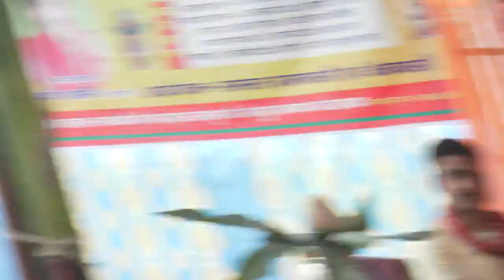जा है मेरे बेटा की बहुरिया मानों तों सही //Rajneesh Shastri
दोस्तो हमारे चैनल पर बृजेश शास्त्री मंजेश शास्त्री प्रवेश बृजेश शास्त्री माधव शास्त्री रोली शास्त्री नीरज शास्त्री देवकी शास्त्री नरेंद्र नादान भजन भजन और लाइव कथा का आनंद उठा सकते हैं धन्यवाद

Recording & presents -- @Anuj Studio Karhal @Anuj Studio Karhal
Singar. Rajnesh shastri, Poonam shastri
Music... Rajnesh yadav